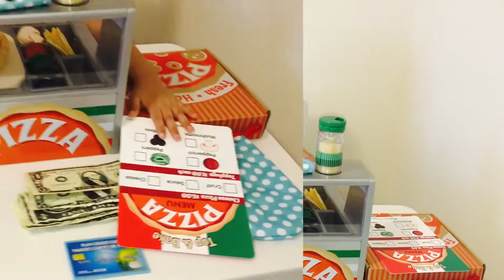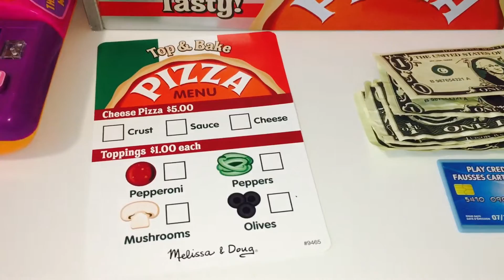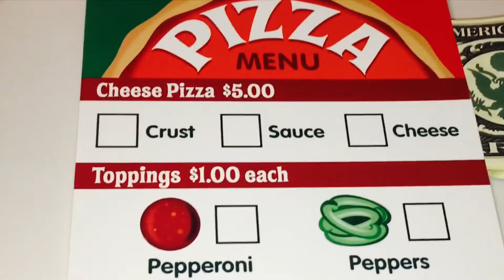PIZZA PARTY!!! PRETEND PLAY BY MELISSA AND DOUG FOOD TOY SET!! | AMAYA’S WORLD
It’s Pizza party time! Watch as Amaya pretends to be a pizza chef and serves her customers with her specialty yummy pizza with all kinds of pretend toppings such as pepperoni, mushrooms, olives, peppers and cheese! At one point, Amaya gets hungry and pretends to be a customer while her mommy prepares her a yummy no cheese, no sauce plain pizza! Just the way she likes it!
We hope you all enjoy this video!

NEW FROZEN 2 AND DISNEY PRINCESS TOY HUNT AT TOY’S R US!! | ELSA ANNA CASTLE DOLLS AND COSTUME!!